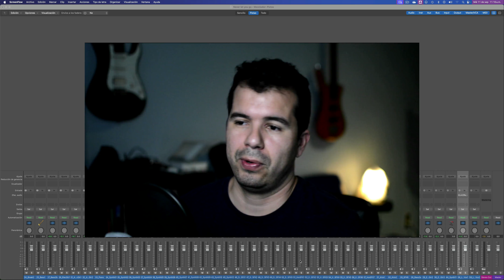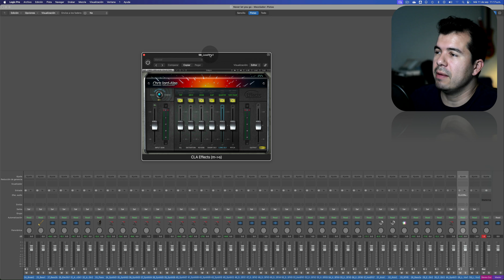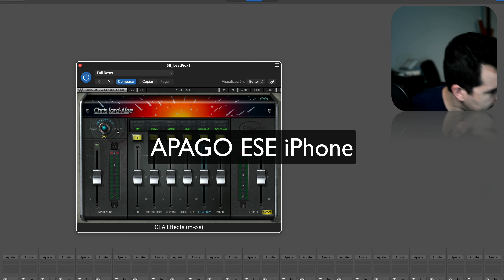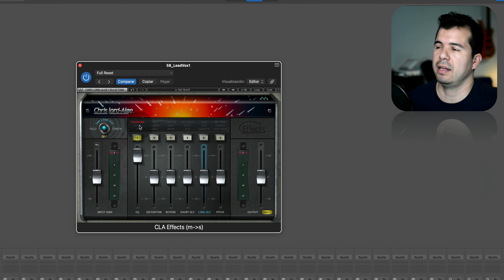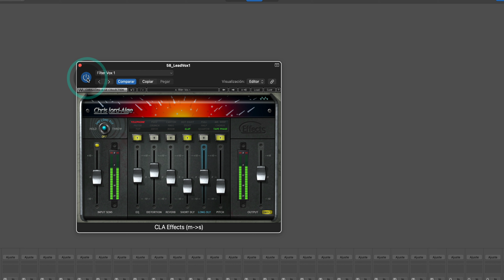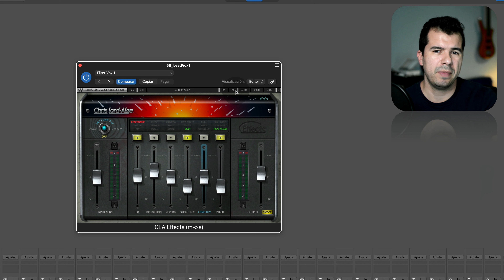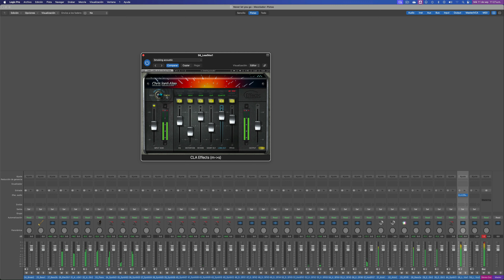Cómo lograr efectos especiales rápido | Más fácil que nunca